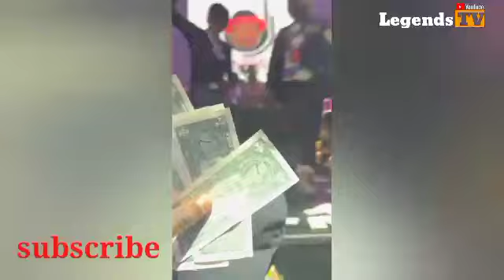Portable live in New York City money rains on stage as he displays his dancing style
portable live performance in New York City

portable performance in New York
portable songs
portable Zazu zeh
portable live performance
portable live in Atlanta
portable Skepta
portable in US